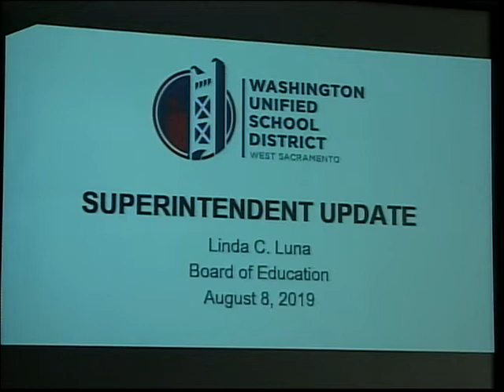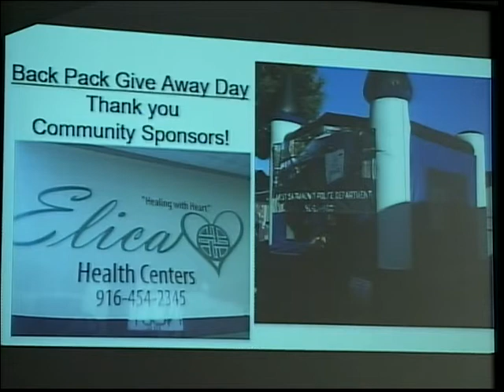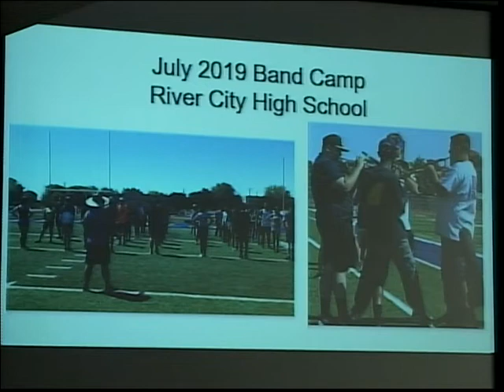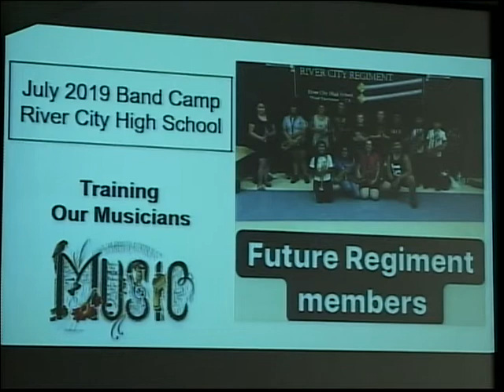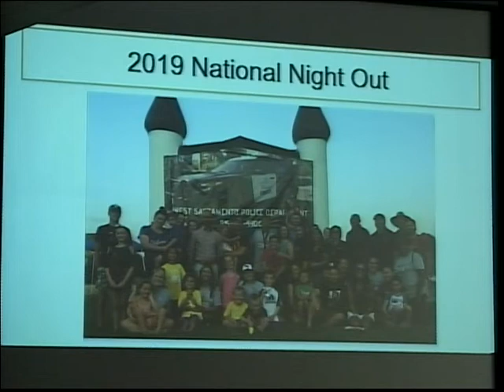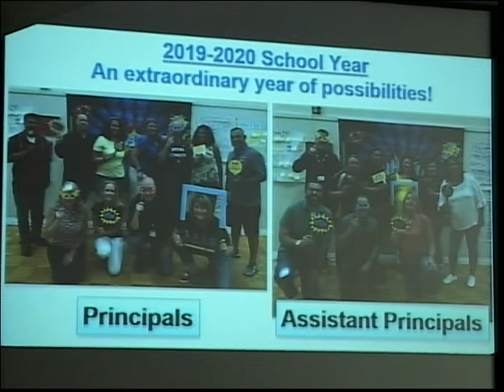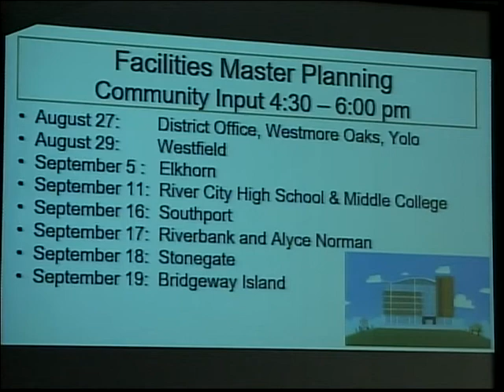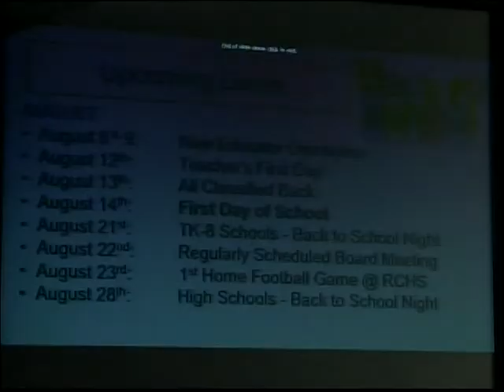Washington USD- Board Meeting, August 8, 2019 PART 2 of 2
An Archive for the Washington Unified School District Board of Education meeting held on August 8, 2019, at the West Sacramento Civic Center (City Hall), 1110 West Capitol Avenue, West Sacramento, CA 95691